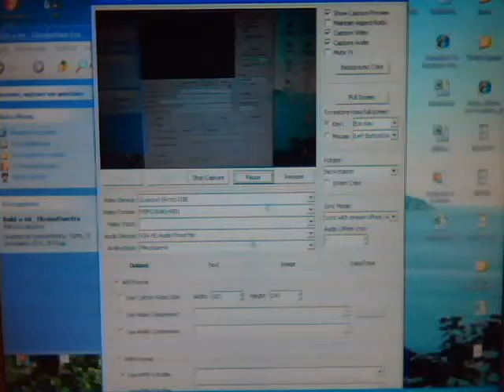Build-a-lot_ Elizabethan Era.mpg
Video demonstrating options from the Build-a-Lot: The Elizabethan Era version 1.1 UNL trainer (alawar version) by vegetta. Download the trainer from cheathappens, gamecopyworld, gameburnworld, softpedia, trainerscity, cheatsguru!!

Options:
1: Add Money (+10.000). You will earn 10.000 coins anytime you collect rent.
2: Fast Rent. Rent is collected instantly (no cooldown)
3: Add Materials (+5.000). Add 5.000 materials anytime they are produced.
4: Fast Process. Fast build/ demolish/ upgrade/ repair/ produce materials/ train workers-farmers. All these stuffs are done instantly.
5: Freeze time.